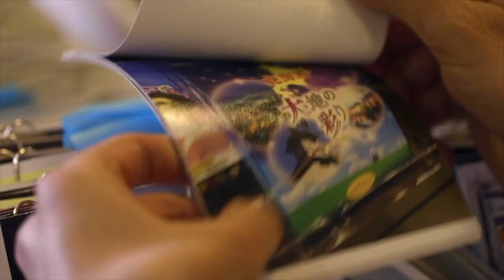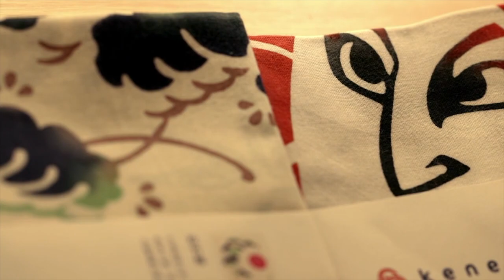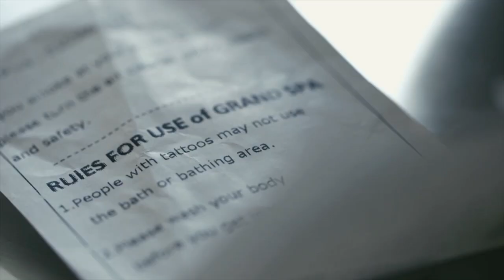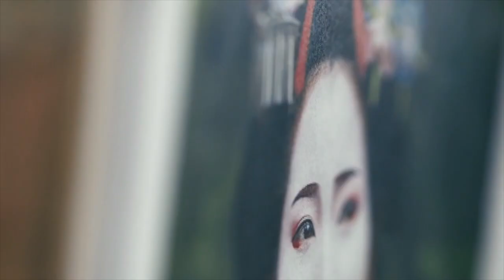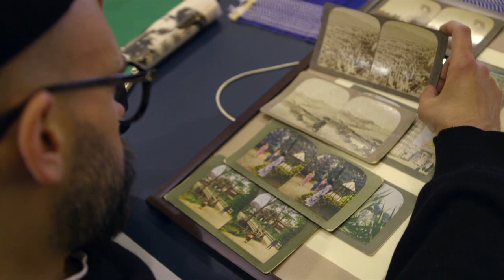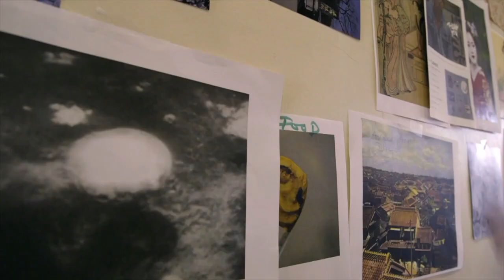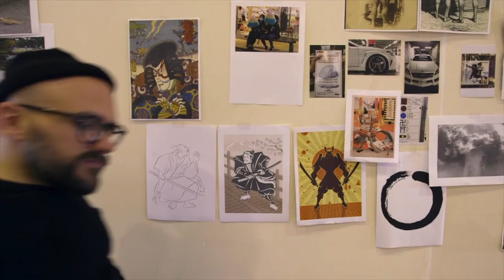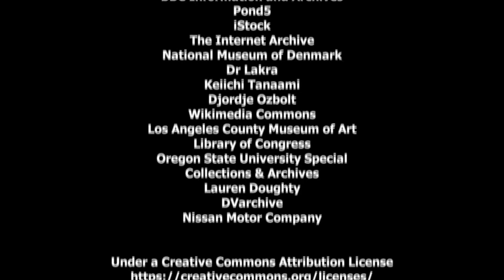Ryan Gander: The Idea of Japan - Documentary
Artist Ryan Gander explores Japan's highly sophisticated visual culture, expressed through images and symbols. He makes unexpected connections between everything from geisha to tattoo art.